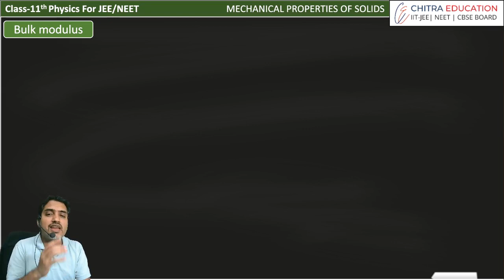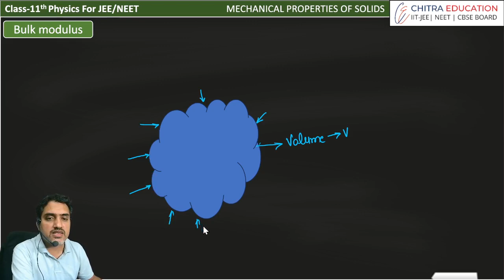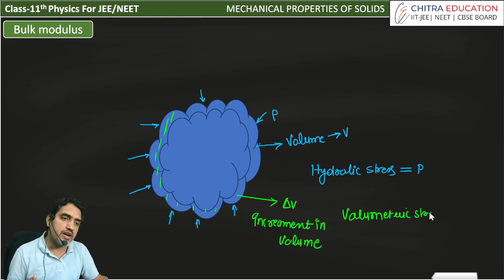L-9 Bulk Modulus | Ch-9 Mechanical Properties of Solid. Class-11th Physics